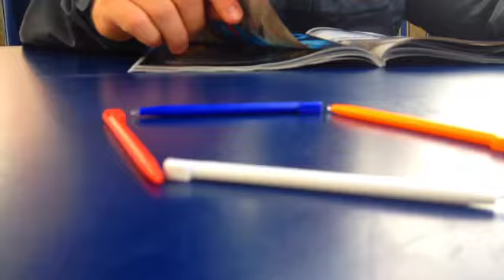The epic Dance of the DS stylus'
A random vid just for fun because I was board. I do spell my name but I don't care, hope you enjoy!